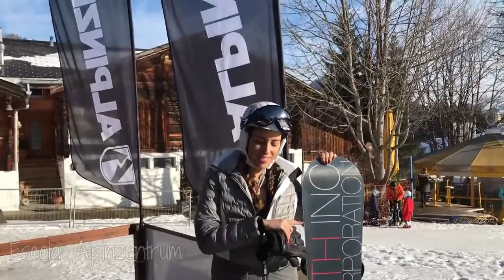De Gstaad: Isso é uma TORTA ou uma PIZZA?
Meu primeiro Vlog em Gstaad, na Suíça! Snowboarding, Centrinho e Jantar.
Onde ir, o que fazer, onde comer, o que vestir: posts completos no blog!

xxx B.